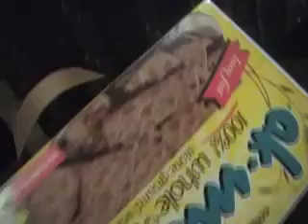Cherine Anderson Tailgate Summer Update Oregon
Cherine takes us on a tour of the Taxi Gang Tour bus and gives us a few clips of "Kingston State of Mind" and 'Coming oer Tonight"